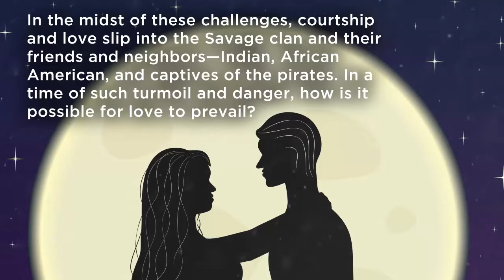The Savage Chronicles 2: JJ Savage - An Historical Romance by Earl Sanders